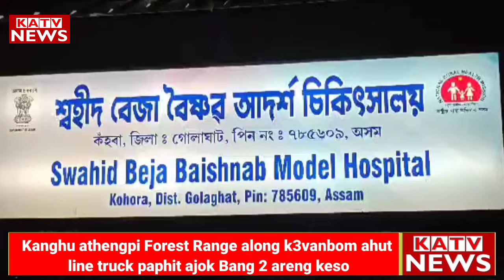09 May 2024 Morning News